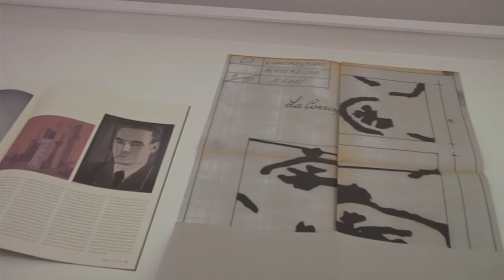Flash expo Luc Tuymans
"Connaissance des Arts" s’associe à La Société Générale pour présenter dans la web-série « Flash expo », les plus grandes expositions d’art contemporain du moment. La rencontre avec le commissaire de l’exposition ou de l’artiste exposé, permet de mieux comprendre le propos de l’exposition.

Dans cette deuxième vidéo, rencontre avec Marc Donnadieu, le commissaire de l’exposition Luc Tuymans "Prémonitions" au LAM de Villeneuve d'Asq. Il nous explique le contenu de l’exposition au milieu de l’accrochage.

Réalisation : Maya Carillon, interview : Pauline Dame, coordination : Élodie de Dreux-Brézé